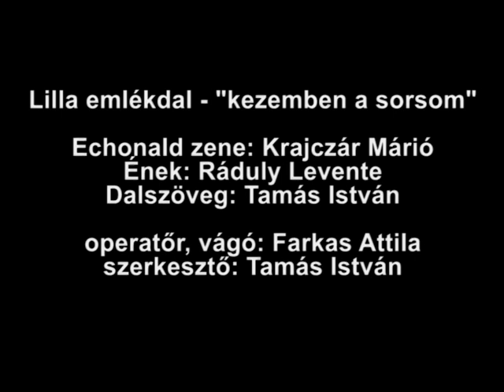Lilla emlékdal - kezemben a sorsom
zene: Echonald (Krajczár Márió)
ének: Ráduly Levente
dalszöveg: Tamás István
operatőr, vágó: Farkas Attila
szerkesztő: Tamás István